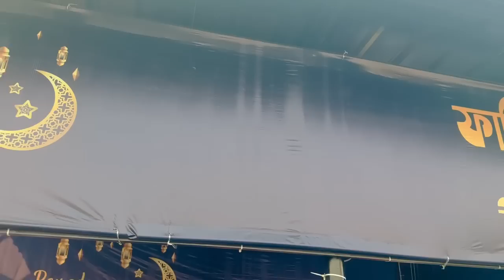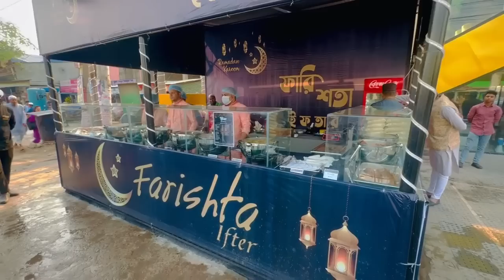স্বামীকে নিয়ে ইফতারি বিক্রি করছে মাহি!ভিডিও দেখুন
স্বামীকে নিয়ে ইফতারি করতে গেল মাহি!ভিডিও দেখুন